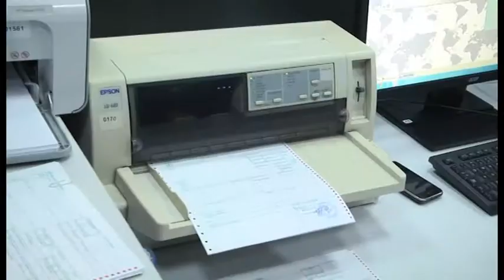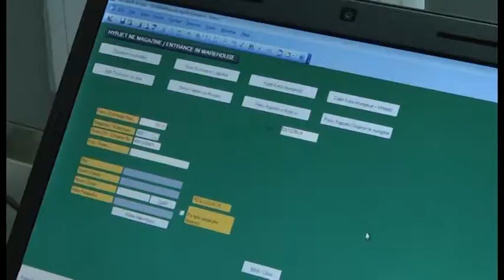ZHDOGANIMI ELEKTRONIK CANI ABC NEWS